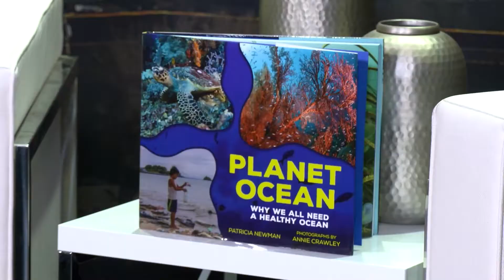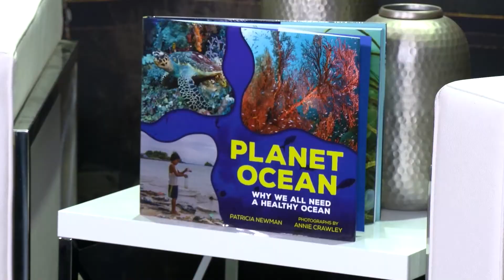AASL21 Interview with Author Patricia Newman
Author and speaker Patricia Newman sits down with “American Libraries’” Phil Morehart during the 2021 AASL National Conference to share the inspiration behind and process of writing her recent book, Planet Ocean: Why We All Need a Healthy Ocean.